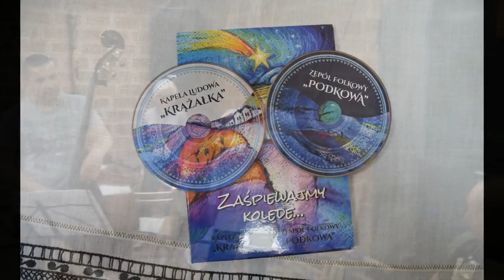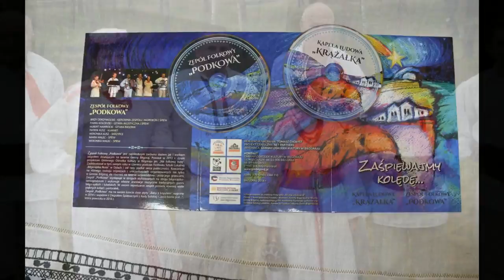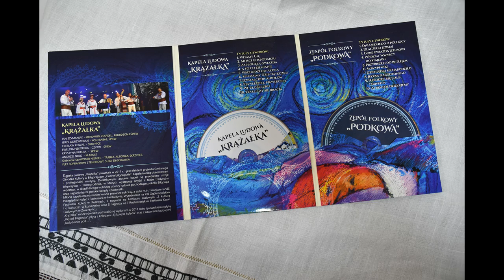Kapela Ludowa KRĄŻAŁKA - Śpiewajmy Dzieciąteczku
Pod koniec listopada 2016 r. ukazał się dwupak płytowy "Zaśpiewajmy kolędę...", w wykonaniu Zespołu Folkowego "Podkowa" i Kapeli Ludowej "Krążałka", zawierający 20 najpiękniejszych kolęd i pastorałek.
Płyta została wydana w ramach projektu "Biłgorajskie kolędowanie" realizowanego przez Zespół Folkowy "Podkowa" i Gminny Ośrodek Kultury w Biłgoraju.
Projekt dofinansowano ze środków Programu "Działaj Lokalnie IX" Polsko-Amerykańskiej Fundacji Wolności, Gminy Biłgoraj oraz Miasta Gminy Biłgoraj realizowanego przez Akademię Filantropii w Polsce oraz Ośrodek Działaj Lokalnie - Fundację Fundusz Lokalny Ziemi Biłgorajskiej.